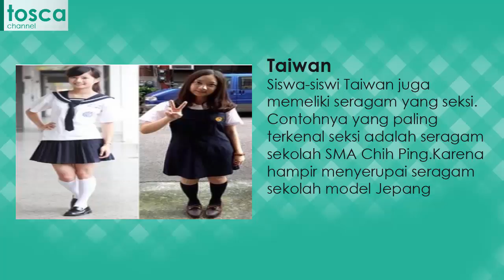JOMBLO MASUK! 4 Negara dengan Seragam Sekolah Paling Seksi